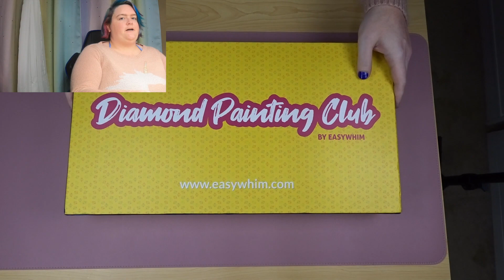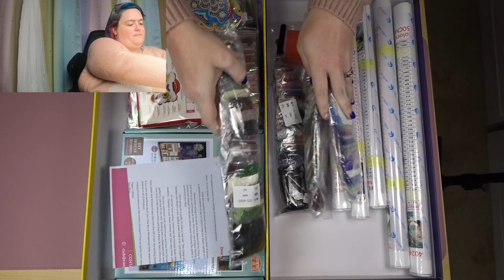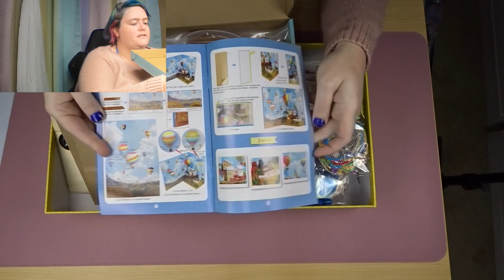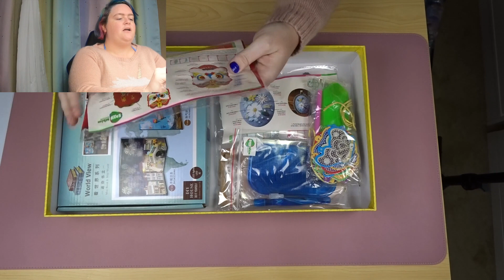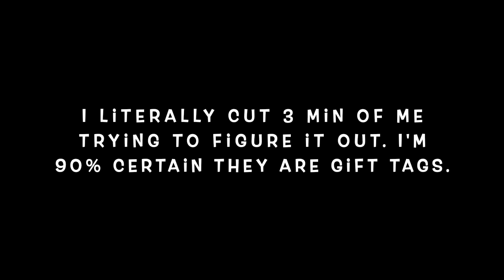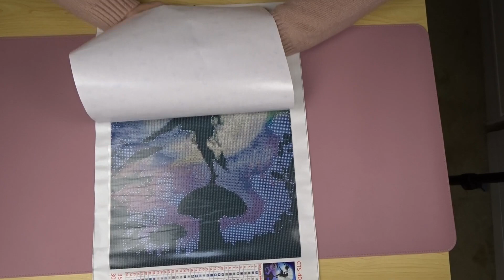April 2021 Diamond Painting Club Unboxing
Hi Friends!

Sorry for the delay in getting this posted.

In this video, I unbox my April 2021 Diamond Painting Club subscription box from EasyWhim.

I got some really cool items and hope you all enjoy.

Send me real mail at
Dana Thomas

Love, Dana🦄🧜🏻‍♀️